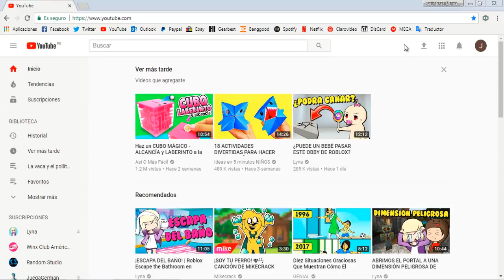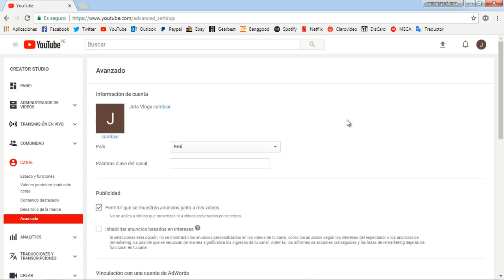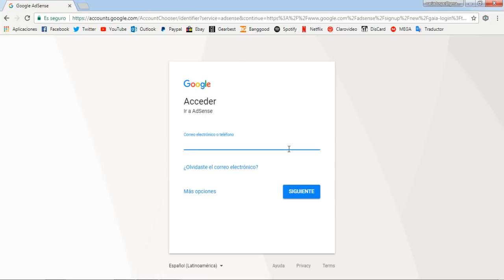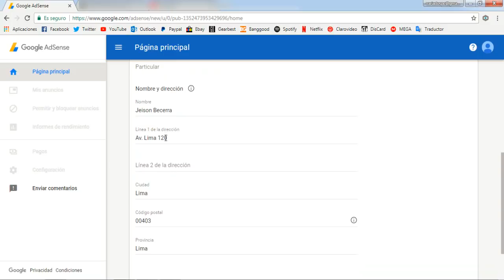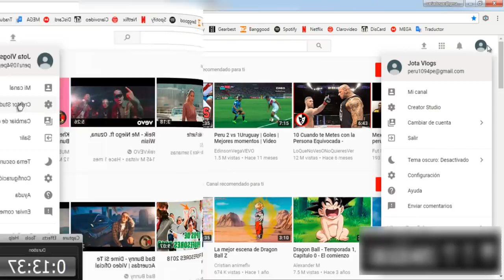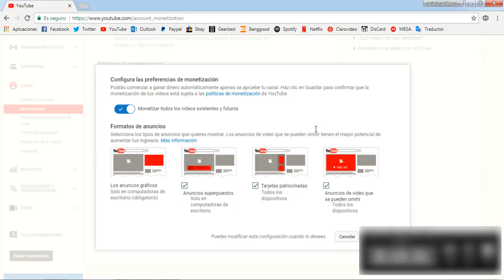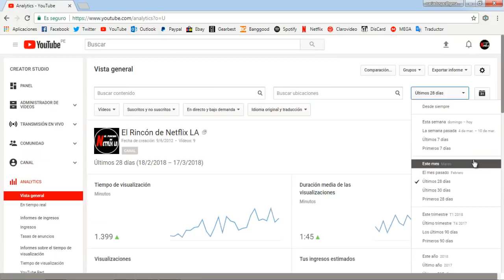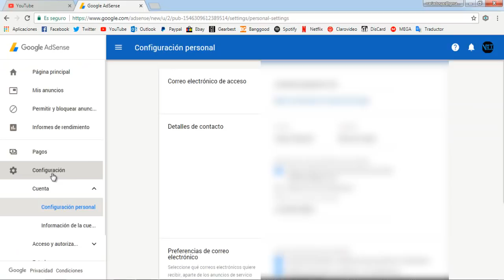Crear cuenta Adsense y enlazarla a youtube 2021 | Empezar a monetizar Parte 1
En el siguiente video veremos como configurar adsense y rellenar la información fiscal.